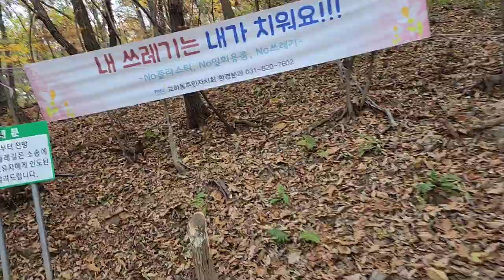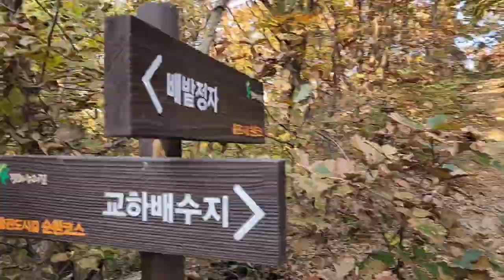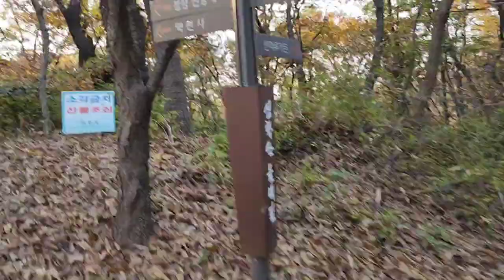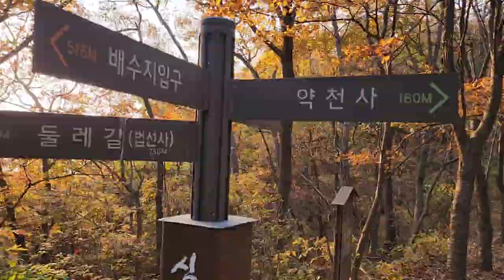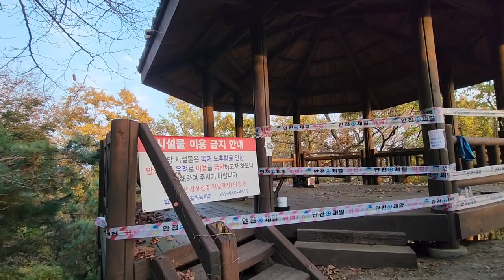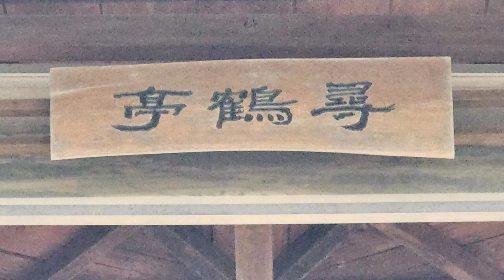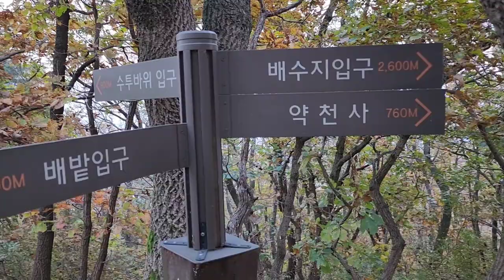[가을 산행 - 심학산]파주 심학산 가을 단풍산행 - 둘레길과 정상의 심학정까지 7km가을 산행,Shimhaksan Mountain autumn leaves climbing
경기도 파주시 산남동에 있는 산이다
 한강의 하구와 임진강과 만나는 지점으로 높이는 194m정도의 낮은 산이지만 둘레길을 따라 산행을 하면 7~8km정도 거리의 산행길이다
 오늘은 심학산의 약천사에서 출발하여 교하배수지를 거쳐 중간에 체육시설을 거치고 다시 배밭 정자쪽으로 향하여 낙조전망대를 지나서 정상에 있는 심학정에서 주변을 감상하고 수투바위 방향으로 하향하다가 다시 원점인 약천사길로 하산하였다

 심학산은 높지 않은 산이기지만 도심에서 멀지 않은 곳에 있는 산이라 가족동반산행이나 연인들의 드라이브 코스로도 이용되는 곳이며 심학산 입구에는 맛있는 식당들이 즐비하여 도토리국수나 카페 ,장어 ,아구찜, 한정식 ,두부마을 등 다양한 음식점이 있으며 잠시 휴식을 취할수 있는 카페도 즐비한 곳이라 찾는이가 늘 많은곳이다

 심학산 입구에는 통일여래대불이 자리하고 있으며 지하 150m에서 올라온 약수가 있는 곳이다